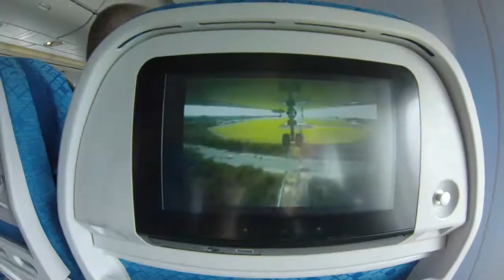GoPro Hero3 - Bali and Gili Islands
First stops on my travel heading towards Australia with my two friends.
Shot at different locations in Indonesia:
Kuta, Bali
Gili Trawangan
Gili Air

100% shot on GoPro Hero 3 Silver